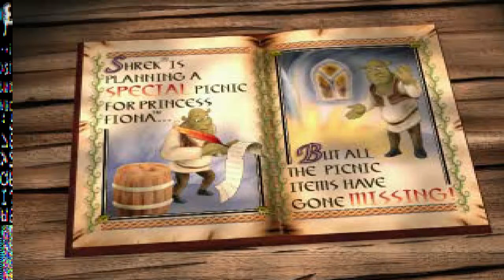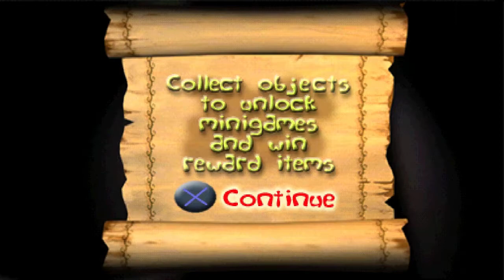Basement Quality - Shreks Treasure Hunt (Part 1/2)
Taha, Nathan, and Pat have a shreksual experience.